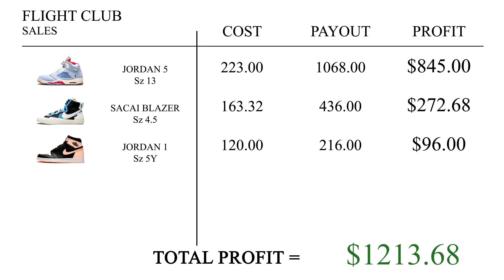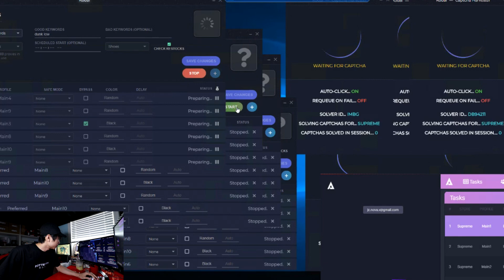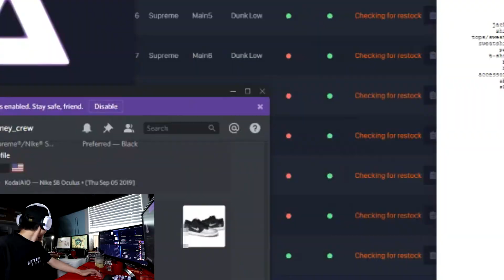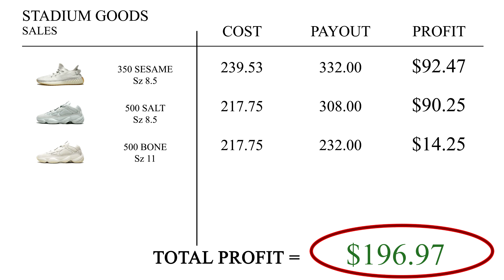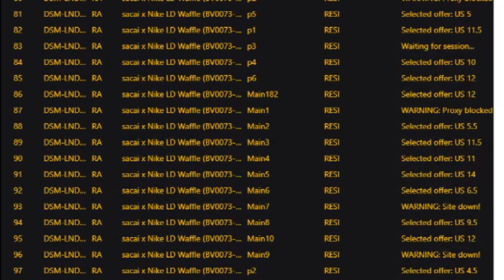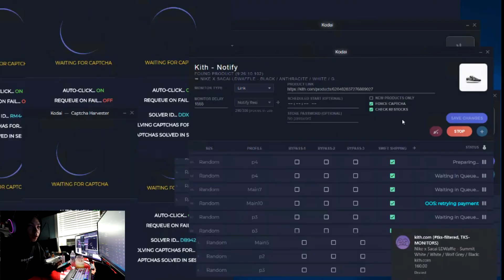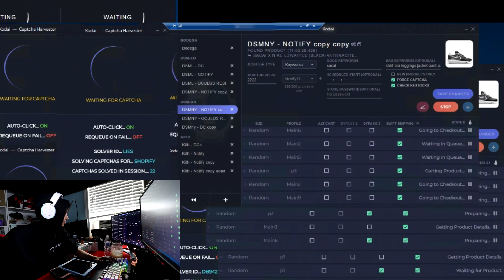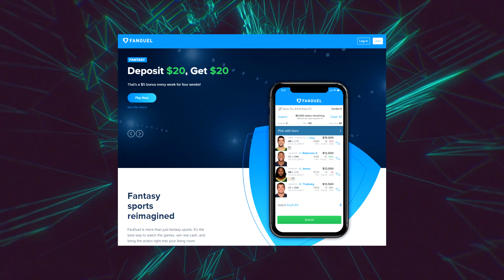Sneakers To Riches Ep 28 - Sacai Waffle LIVE COP! Supreme Nike SB DUNK In Store New York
In this episode of STR, we go to the supreme New York store in Manhattan to see if we get the Nike x supreme SB DUNK. Also do a live cop for Nike Sacai Waffle. Some of the bots I used is TKS (The kick station), KODAI, CYBER SOLE AIO, PLUGGED AIO, THESE HANDS IO

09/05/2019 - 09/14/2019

DURING SIGNUP!

SETUP
►Camera Setup